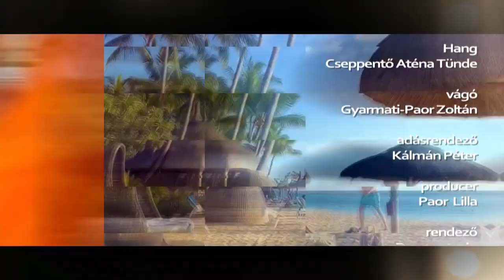Napsütéses Kataságok- Csongrádi Kata műsora 2020.02.25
Csongrádi Kata  zenés portrékat készített a Hatoscsatorna számára Napsütéses Kataságok címmel.
Vendég: Varga Feri